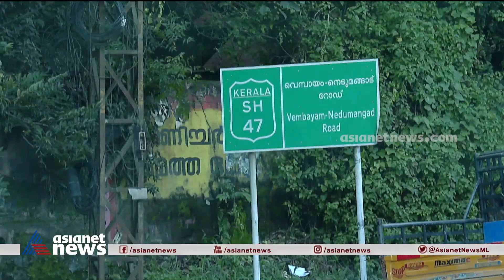റോഡില്‍ നിറയെ കുഴികളോ അതോ കുഴികള്‍ക്കിടയിലൂടെ റോഡോ? Pathetic condition of roads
റോഡില്‍ നിറയെ കുഴികളോ അതോ കുഴികള്‍ക്കിടയിലൂടെ റോഡോ? നെടുമങ്ങാട്-വെമ്പായം റോഡില്‍ ജീവന്‍ പണയം വെച്ച് യാത്ര ചെയ്യേണ്ട അവസ്ഥ...
Pathetic condition of roads and waterlogging Nedumangad - Vembayam Road